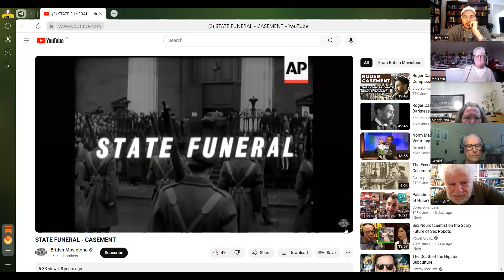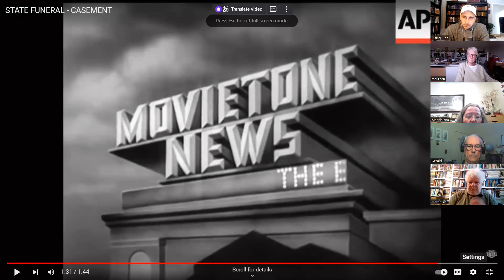In Defense of Roger Casement (Martin Sieff RTF Lecture)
Martin Sieff is Adjunct Professor of Transnational Threats at Bay Atlantic University and a senior fellow of the Global Policy Institute and the American University in Moscow. He is the author of seven books including “Cycles of Change: the patterns of US politics from Thomas Jefferson to Barack Obama‘ – and “Gathering Storm: The Three Great Eras of US History and Coming Crisis that Will Lead to the Fourth”

Support the Rising Tide Foundation in the following ways:

3) Buy some books!